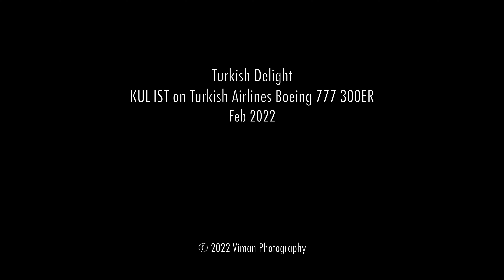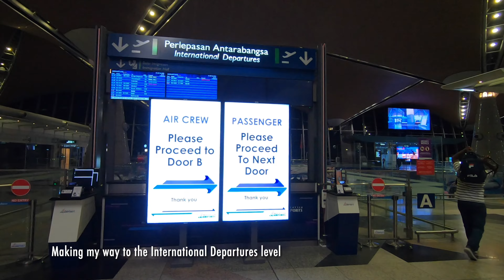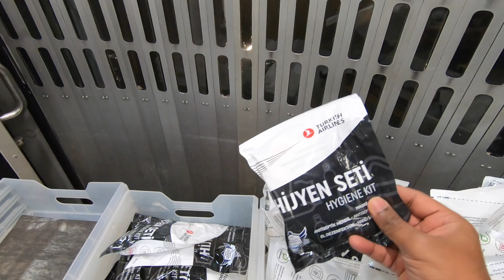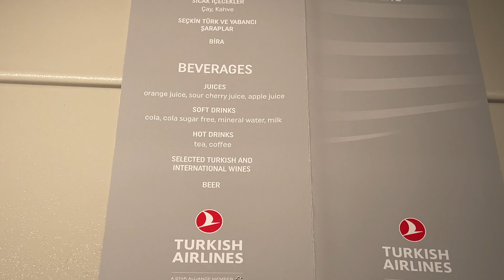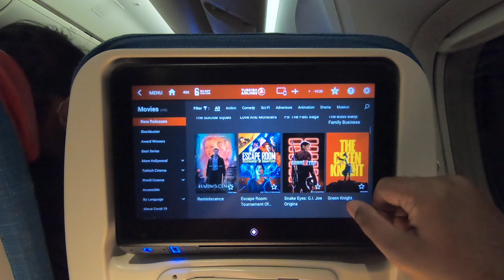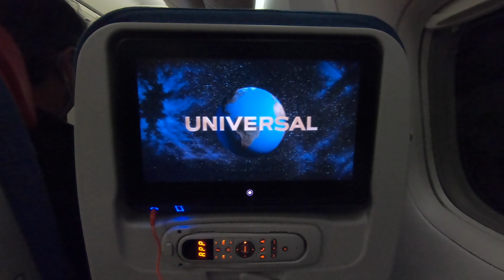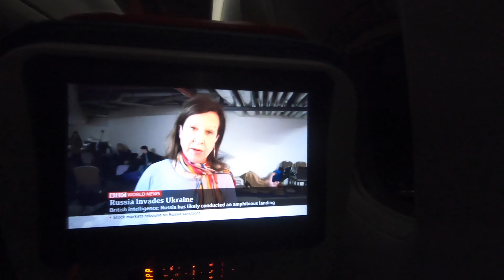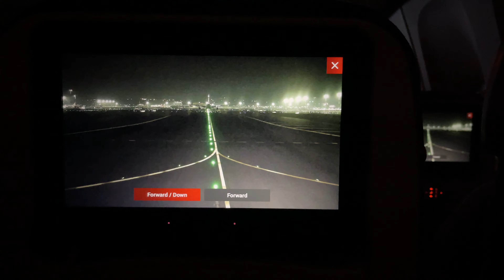Turkish Delight | Kuala Lumpur to Istanbul on Turkish Airlines Boeing 777-300ER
A video review of my recent flight from Kuala Lumpur to Istanbul on Turkish Airlines Boeing 777-300ER.

I flew in Economy Class on this 10.5 hour flight and the Turkish Airlines' product was superb. The 3-3-3 configuration on the Triple Seven is a boon in this age of 10 abreast seating on many contemporary airlines.

This review gives you an idea of the meal service in Economy Class on Turkish Airlines as well.

Hope you enjoy this experience on board Turkish Airlines